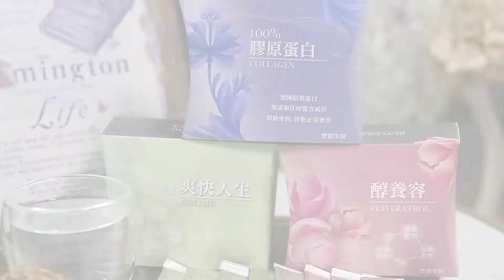【Shopping99】100%膠原蛋白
✧來自德國100%純粹無添加✧ 給您最全面的滋養
《拒再失膠》豐傑生醫-100%膠原蛋白627元起
❣吸收更快速 ❣美顏效果加倍 ❣無腥味好入口
商品組合：
(1入)膠原蛋白(30包/盒)627元(原價980元)
(3入)膠原蛋白(30包/盒)1880元(原價2940元)平均一入627元起
partition
✦100%的膠原蛋白，粉末細緻、分子小可加速吸收。
✦經多次分離製程排除異味，食用時完全沒腥味唷。
✦補足所需的膠原蛋白，讓肌膚更加水嫩有彈性。
✦較一般市售品牌膠原蛋白實惠，不怕傷荷包。
✦通過SGS各項檢驗，無其他防腐劑等添加物。